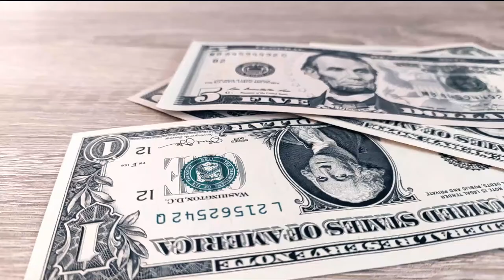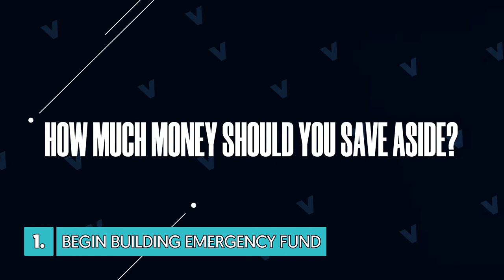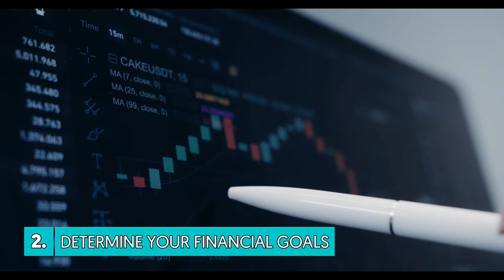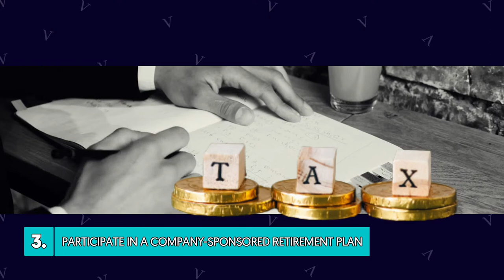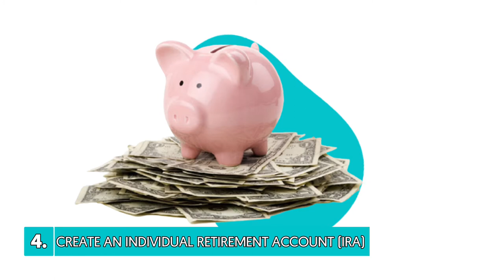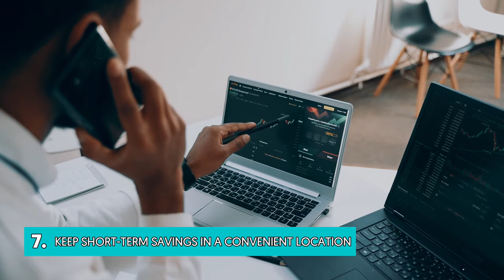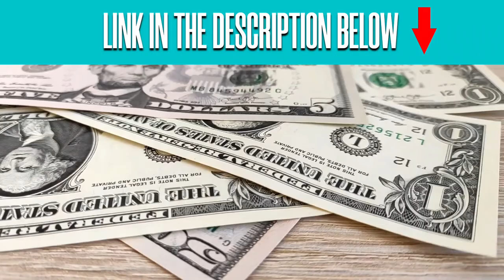How To Start Investing Money In Your 20s -The Ultimate Guide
How To Start Investing Money In Your 20s

The decisions you make financially in your twenties are one of the most crucial of your lifetime.The most important decision you can make is to start now.
In this video, you’ll be learning on how to start investing in your early 20s. Investing in your 20's is , I must say, a big decision you can make in your lifetime. Also, You’ll be learning the best way and best investments you can try to invest as early as possible.

But,There are certain things you must take into account. Good investment is a skill, meaning you must know how to handle money properly.

TIMESTAMP:

0:00 How to start investing in your 20s
1:00 Begin building an emergency fund.
1:53 Determine your financial goals.
3:02 Participate in a company-sponsored retirement plan.
4:09 Create a Individual retirement account (IRA)
5:27 Choose a broker or robo-advisor who fulfills your requirements.
6:21 Consider taking the advice of a financial advisor.
7:12 Keep short-term savings in a convenient location.
7:58 Takeaway

Inspired by warikoo “ The ultimate guide to Investing in your 20s | Make money for Retirement! | Ankur Warikoo Hindi“

Inspired by CA Rachana Phadke Ranade “How to Start Investing in your 20s | CA Rachana Ranade “

Inspired by Fin91 “How To Invest In Your 20s? | Guide To Investing In Your 20s | Revealed My Biggest Investing Mistakes“

Inspired by warikoo “ How to make money in your 20s | Passive Income Ideas for 2021 | Ankur Warikoo Hindi Video“